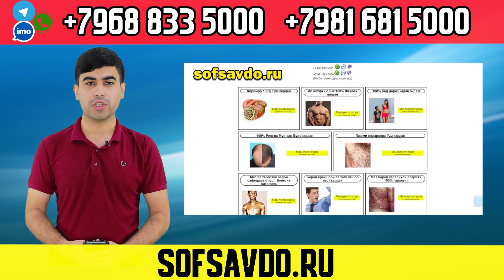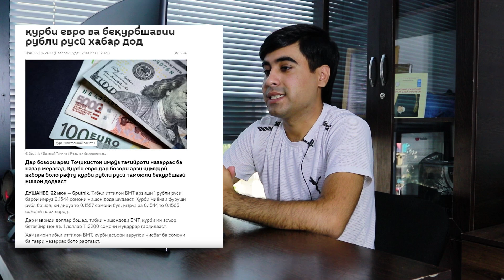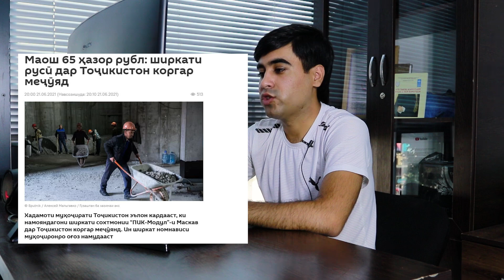Срочно! ТОЧИКОИ ТО 43 - СОЛАРА РОССИЯ МЕБАРАН ( ЮРИСТ TJ ) 23.06.21